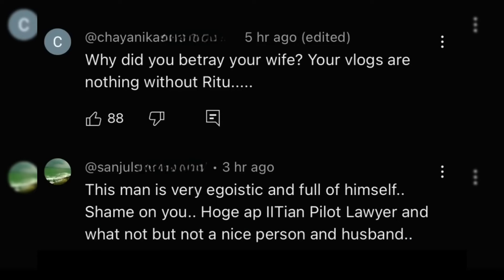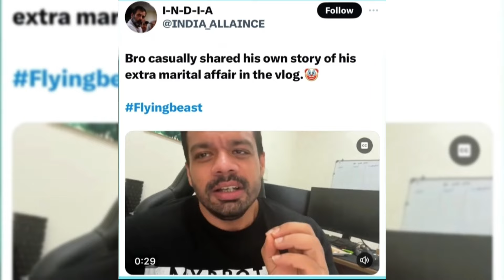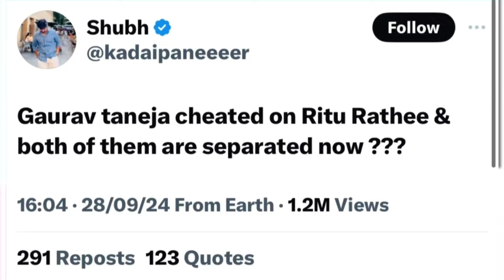Adnan Sheikh FIR Controversy and Flying Beast Divorce Rumors – Full Details Inside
In this video, I dive into the serious allegations made by Adnan Sheikh's sister, Iffat Shaikh, who has filed an FIR against him, which could lead to a case being filed. Adnan has responded, claiming these accusations are false and motivated by a desire for fame. He states he has also taken legal action, assuring that the Mumbai police will ensure justice prevails.Adnaan Shaikh reply his Sister Adnaan Shaikh Beat His Sister I Adnan Shaikh Sister video Adnan 07 Reply his Sister Adnan Sister Interview Video Adnan Wife Face Reveal Adnan Wife Riddhi Adnan 07 Reply To His Sister Live Adnan 07 Sister video Adnan Sheikh Wife Riddhi Jadhav Photo

Additionally, I cover the ongoing rumors about the potential divorce between popular YouTuber Flying Beast (Gaurav Taneja) and his wife, Ritu Rathi. Gaurav has expressed that he doesn’t wish to discuss their personal matters publicly, while Ritu has addressed these rumors in her latest video with a clarification. Get all the updates on these controversies right here! Ritu Rathee Explodes on Gaurav Taneja: Bigg Boss PR, Reality, or Feminist Propaganda? | Peepoye  Ritu Rathee Premanand Maharaj Video के बाद अटकलों और Gaurav Taneja पर क्य Gaurav Taneja's wife Ritu's First Reaction On Divorce Rumors, Says

The information shared in this video is based on a claim made by Iffat Shaikh in her Instagram reel. I am not confirming the authenticity of the claims at this time. Please wait for further updates before drawing any conclusions.